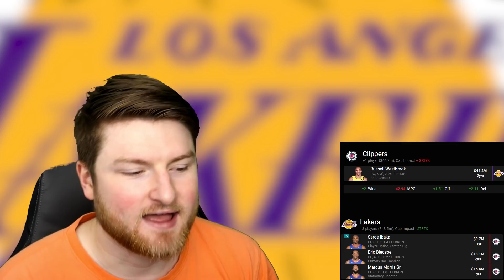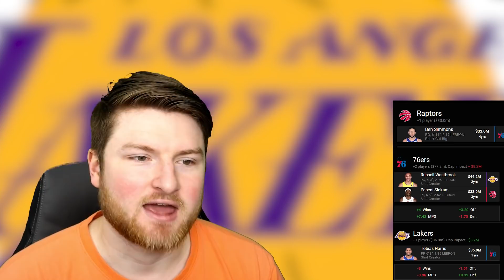5 REALISTIC Russell Westbrook Trades That Make The Lakers Better!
It is time for the Lakers to start considering Russell Westbrook trades.  In this video, I go over 5 realistic Russell Westbrook trades that make the Lakers better.